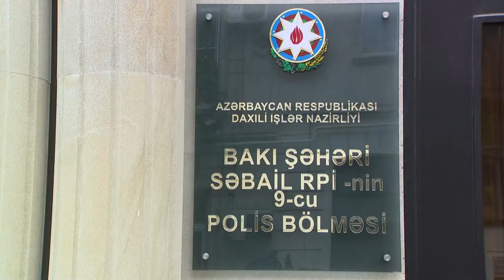Kitab oğruları tutuldu